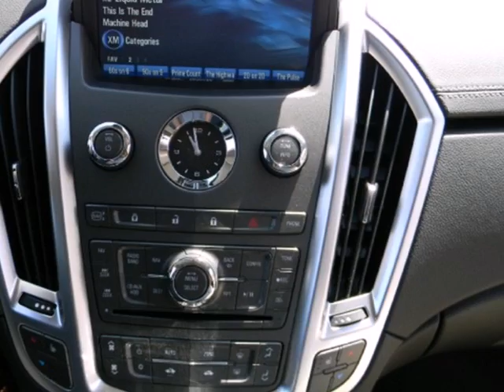2012 Cadillac SRX #312285 in San Diego North County, CA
If you are looking for real value on a great new car, Marvin K Brown Cadillac, Buick, GMC, Saab, Mitsubishi, Fisker invites you to come in and test drive this 2012 Cadillac SRX, stock# 312285. We are conveniently located near San Diego North County, CA and known for our great selection, reliability and quality. Come take a look at this 2012 Cadillac SRX today.

Marvin K Brown Cadillac, Buick, GMC, Saab, Mitsubishi, Fisker
1441 Camino Del Rio S
San Diego North County CA, 92108

Marvin K Brown has been serving San Diego for 60 years. San Diego&#39;s Cadillac, Buick, GMC, business now and in the future. We&#39;ve sold and serviced many thousands of cars here since 1950 and we have a reputation for quality that our friends and neighbors expect from us. We want to continue earning their respect.